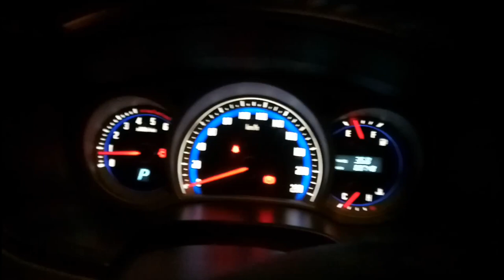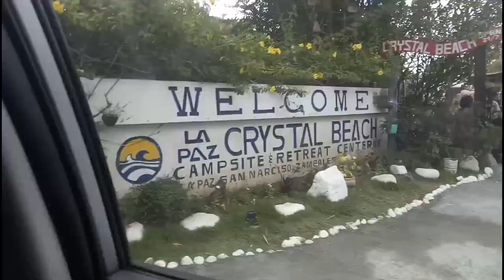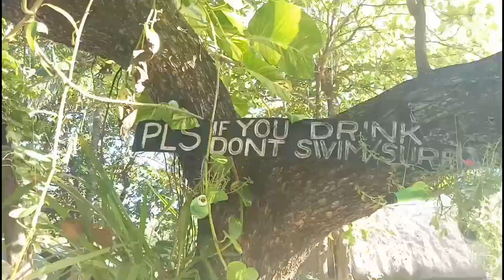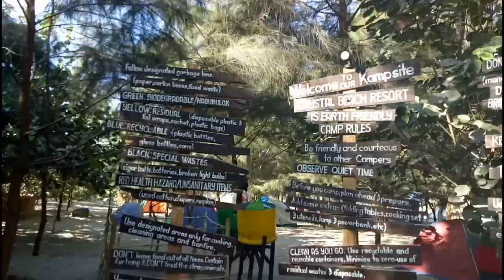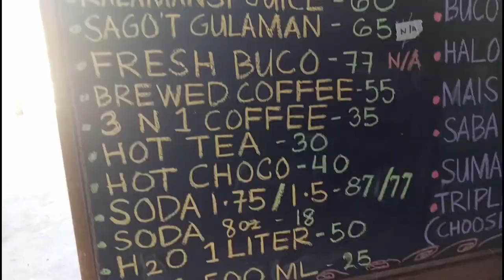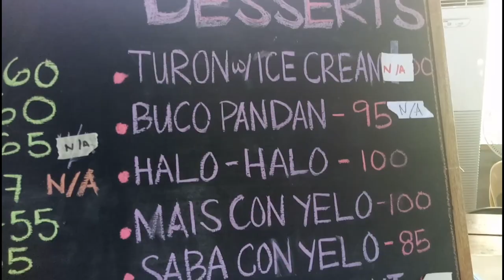THE BEACH WITH PINE TREES VLOG #002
First Time in Beautiful Zambales. Crystal Beach is one of a kind. its the first beach i've seen with Pine Trees and i will surely comeback.